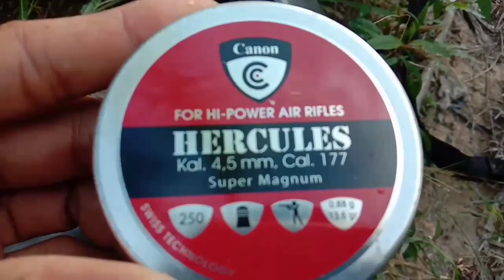Hunting Burung Balam/Tekukur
huntingbalam/tekukurmalamhari#unboxingperedam
Di video ini kami hunting burung balam dan memasang jaring.
Seperti apa keseruan kami ?
Tonton terus video nya biar tidak gagal faham dan jangan lupa like,share,komen dan subscribe agar kami makin semangat membuat content dan selalu berkarya yang mudah-mudahan kami bisa memberikan content yang bermanfaat Aaminn..